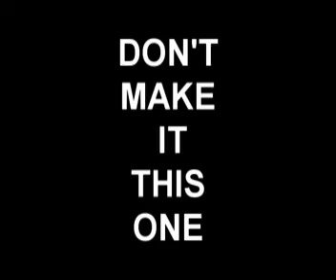Jackson and friends!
Our project for Ms. Du Bois.